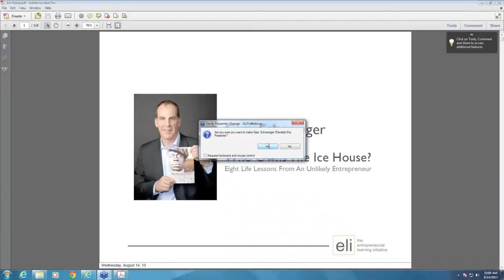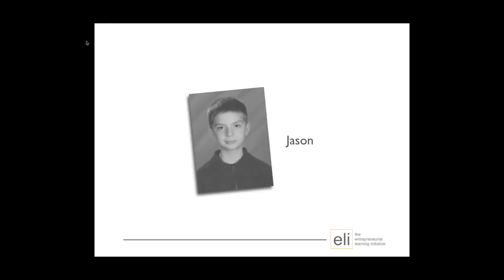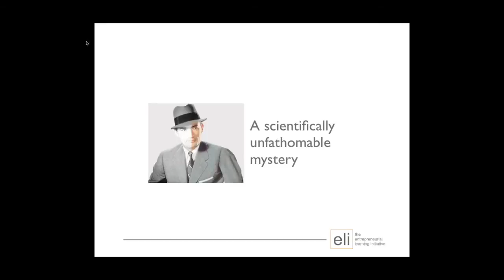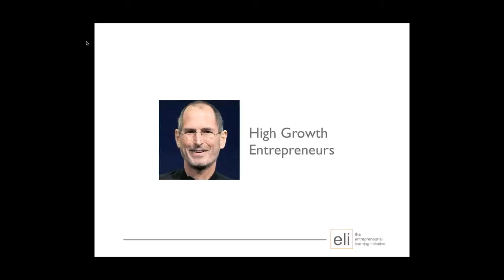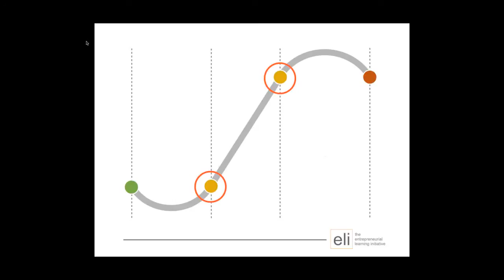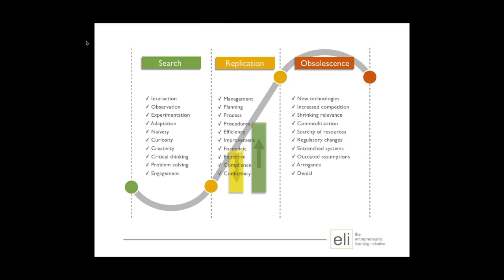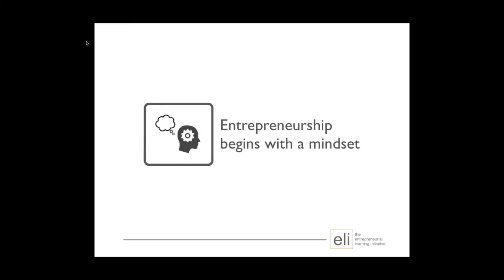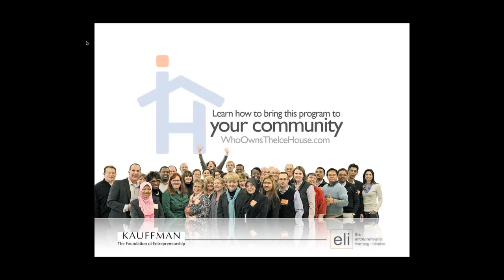Kauffman FastTrac Entrepreneurial Author Series - Gary Schoeniger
Kauffman FastTrac Entrepreneurial Author Series - Gary Schoeniger, Co-Author, Who Owns the Ice House: Eight Life Lessons From An Unlikely Entrepreneur.